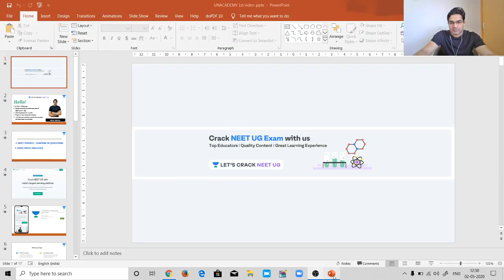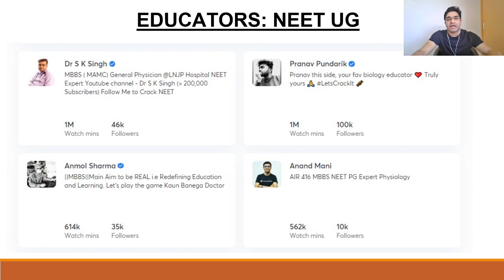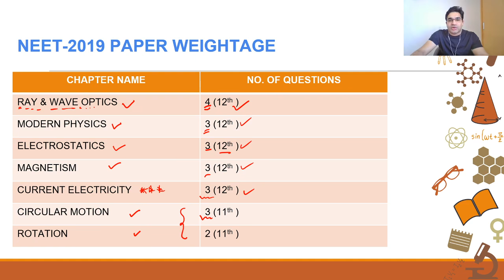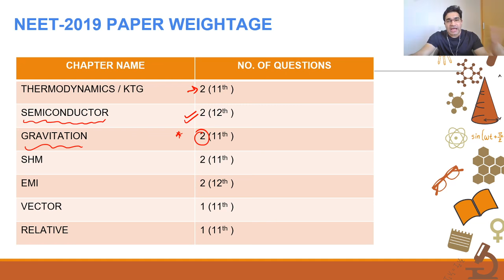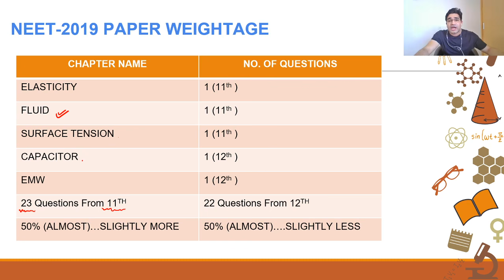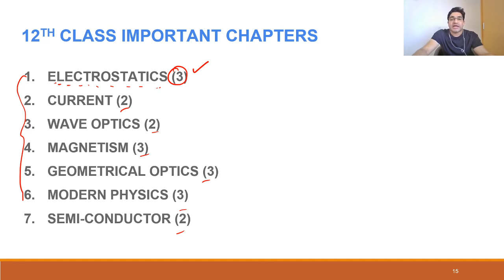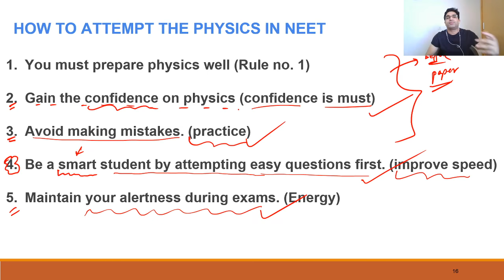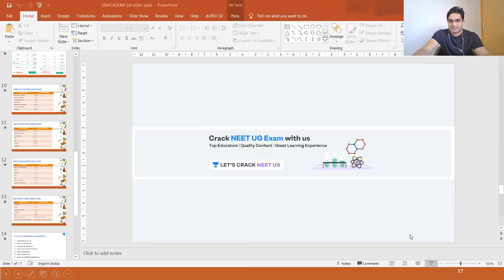Most Important Chapters of Physics for NEET 2020 | NEET Physics Preparation Strategy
Most Important Chapters of Physics for NEET 2020 Exam have been discussed in this video. In this lesson, Rohit Malav shares his various preparation strategies along with examples that will help you to crack the exam.

Rohit Malav and other top educators are teaching live on Unacademy Subscription.

Unacademy Subscription Benefits:

1. Learn from your favorite teacher
2. Dedicated DOUBT sessions
3. One Subscription, Unlimited Access
4. Real-time interaction with Teachers
5. You can ask doubts in a live class
6. Limited students